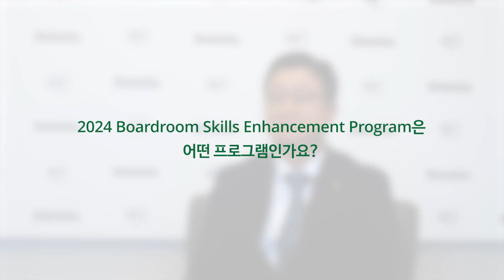2024 Boardroom Skills Enhancement Program | 기업지배기구발전센터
기업지배기구발전센터는 이사회·감사위원회 전문성 강화 교육 프로그램인 '2024 Boardroom Skills Enhancement Program'을 2024년 9월 12일에 개최할 예정입니다. 2024년 이사회와 감사위원회가 인지해야 할 국내외 환경 변화와 당면과제를 이해하고 심도 있는 해결방안을 모색할 프로그램에 여러분을 초대합니다!